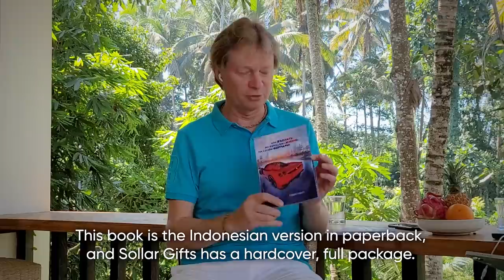Деньги портят людей? | Amir Capital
Марат Мынбаев - основатель экосистемы Amir Capital Group, инвестор и трейдер, когда был в командировке на Бали взял интервью у Андрея Сиденко - нумеролога, автора программы для детей «Как въехать во взрослую жизнь на своем Феррари», ТОП Амбассадора Amir Capital, ведущий Школы Амбассадоров.

Правда ли, что деньги портят человека? Пишите в комментариях ваше мнение.👇
Мы же считаем, что деньги дают возможность быть жизнерадостным, активным и продуктивным, стать более полезным для общества. При условии, что вы правильно используете деньги.

Андрей Сиденко расскажет историю своей жизни и как он стал миллионером. Интервью прошло в позитивной обстановке, Марат Амирович задал интересные вопросы.

Навигация:
00:00 Как познакомились Марат Амирович и Андрей Сиденко.
01:20 Кто такой Андрей Сиденко?
04:50 Были ли сложности на пути?
10:48 Как богатство повлияло на твою жизнь?
13:08 Деньги портят людей?
15:45 Почему не все могут стать богатыми?
19:02 Счастливый ли Андрей человек?
20:32 Как Андрей относится к ценностям Amir Capital.
22:41 Следующая цель Андрея Сиденко?
25:02 А что если у вас уже есть 100 миллионов долларов?
26:08 Учит ли Андрей Сиденко детей финансовой грамотности?
28:15 Как проводит свободное время Андрей Сиденко?
32:10 Советы начинающим инвесторам.
34:58 Кто такой человек 2.0 SunnyMan?